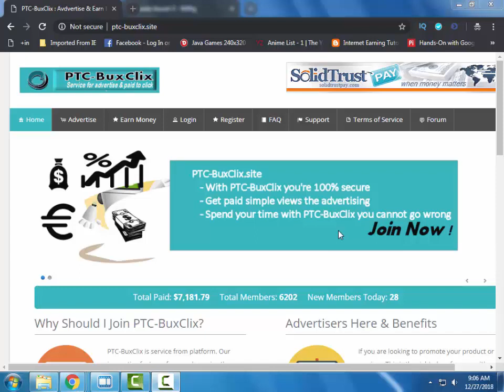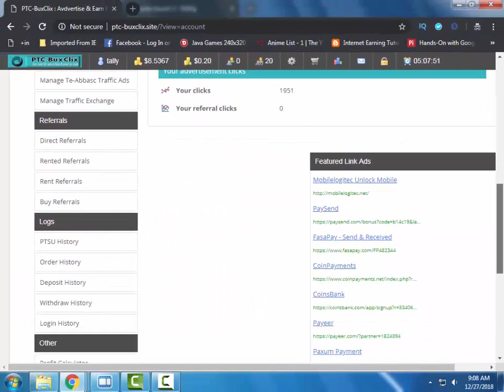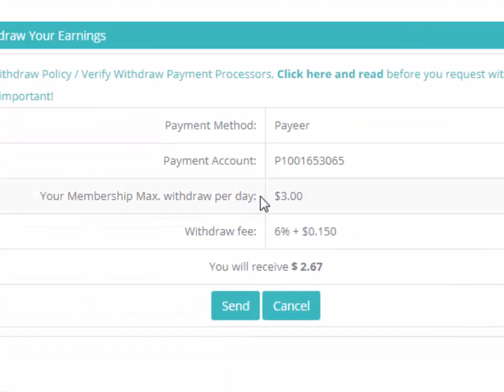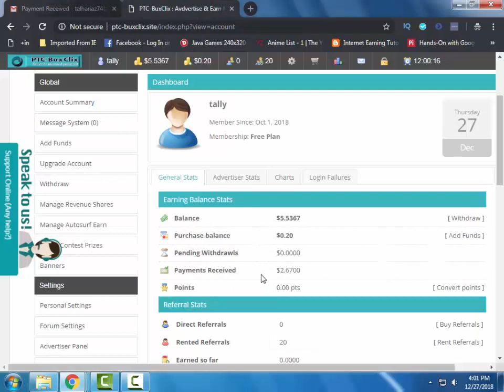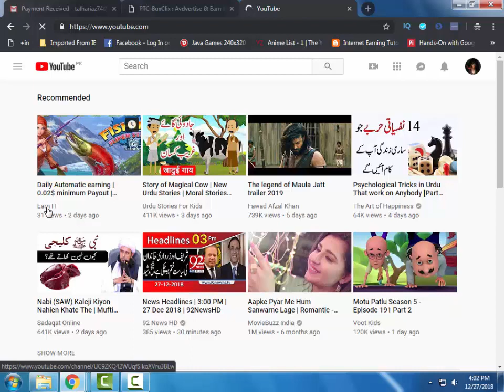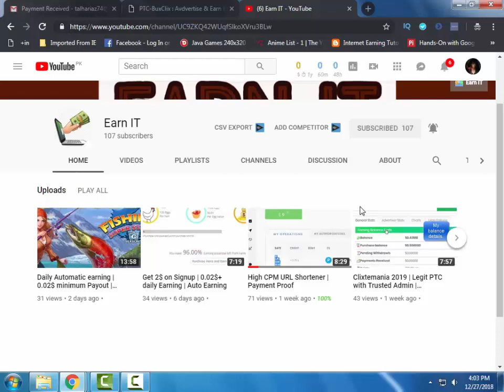Earn 0.2$+ Daily | Payment Proof + Channel Giveaway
Easily make more than 20 cents daily by viewing few ads.

Watch the video carefully to understand the earning method.
Payment_proof available in the video.

2. Like our videos.
3. Leave a positive comment on the video.
4. share and attract more users.
5. leave your username in the comments.

Winner Selection:

1. Winner will be selected in a live video.
2. Payments will be send using Payeer or Perfectmoney (Whichever the winner chooses)

1. You should be active.
2. prize will be send 1 week after the giveaway end date.
3. you should have a Payeer or perfectmoney account.
4. If we reach more than 200 Subscribers the prize will be 0.5$ before end date.
5. If we reach more than 300 Subscribers the prize will be 1$ before end date.
6. End Date is Jan 1, 2019

stay active and increase your chance of winning.